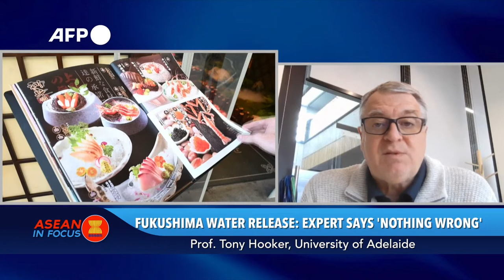ASEAN in Focus - August 25, 2023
Get the latest breaking news stories from our Southeast Asian region and beyond, from our reliable team and correspondents from the different aseaninfocus & international news bureaus.